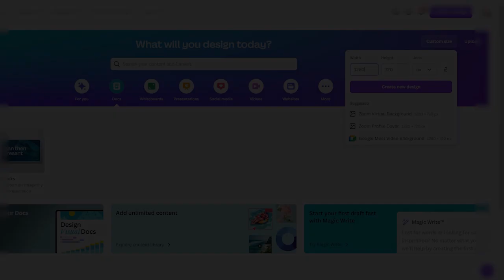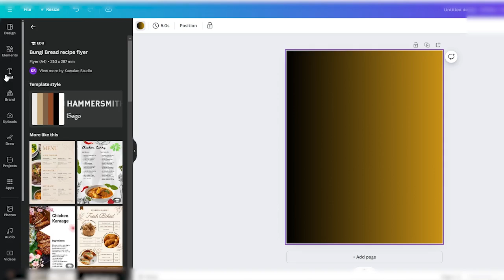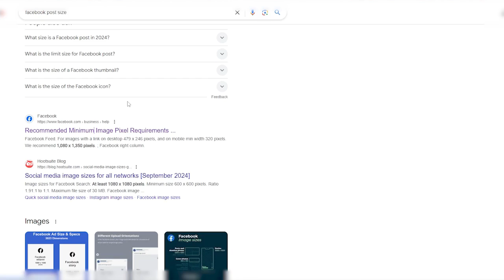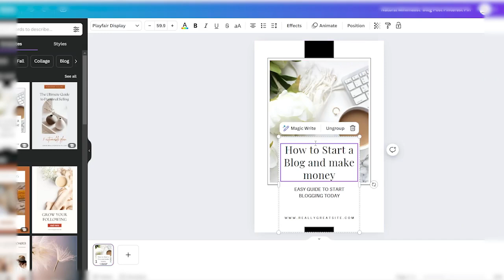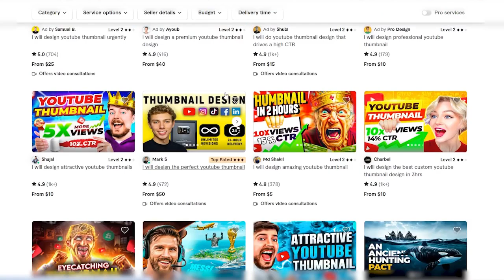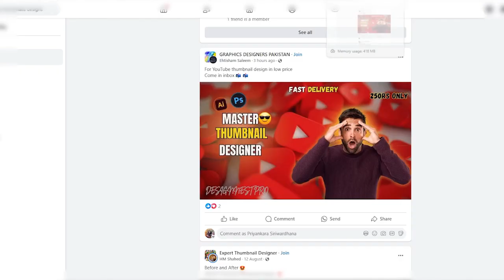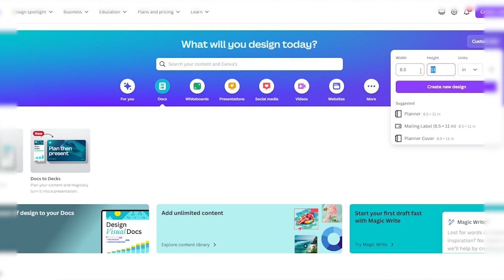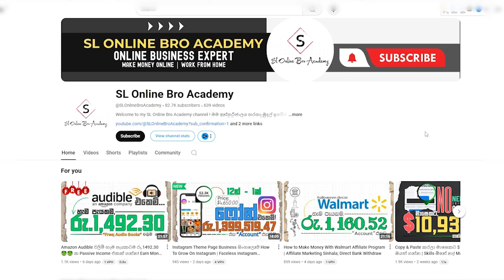How to Make Money with Canva සිංහල! Earn +$55/Day 🤑🤑 with Social Media Design + Digital Products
how to make money with canva, make money online, how to make money online, canva tutorial, social media design, digital products, sell digital products, earn money online, free online business in Sinhala

🌟 Are you ready to turn your creativity into cash? In this video, we’ll explore how to make money with Canva, tailored specifically for our Sinhala-speaking audience! 💰 Discover the secrets to earning over $55 a day by designing stunning graphics for social media platforms.

🎨 In this comprehensive guide, we’ll cover:
- The basics of Canva and how to navigate the platform like a pro.
- Tips and tricks to create eye-catching designs that attract clients.
- insights on finding clients and marketing your design services effectively.
- Real-life examples of successful Canva designers and their earnings.

📈 Whether you're a beginner or an experienced designer, this video is packed with valuable information to help you monetize your design skills. Join us as we dive into the world of Canva and unlock your potential for a lucrative side hustle!